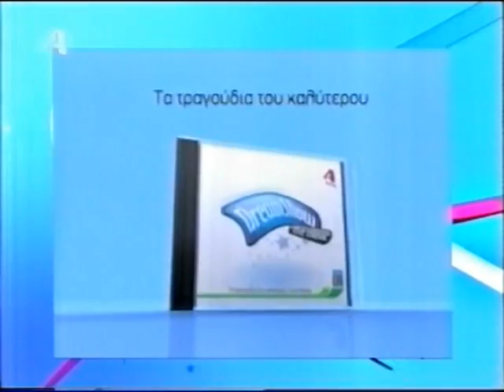Kostas Martakis - Mila Tis (Rehearsals On "DreamShow")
kostas martakis live rehearsals on dream show the music reality talent show on alpha tv for the 12th live show on 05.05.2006 hosted by andreas mikroutsikos performing mila tis and noima shared Anatropi" (Eleana Vrahali-Dimitris Kontopoulos) "Nai" (Eleana Vrahali-Giannis Hristodoulopoulos) "Krisimi Ora" (Eleana Vrahali-Giannis Hristodoulopoulos) "San Theos" (Giannis Mallias-Iordanis Paulou) "Sirmata Ilektrofora" (Mi Diathesimo) "Pou Na Se Vro" (Pigasos) "As`tous Na Lene" (Mi Diathesimo) "Oneira Megala" (Eleana Vrahali-Giannis Hristodoulopoulos) "Na Min Xanarthi Kalokeri" (Evripos-Nikos Orfanos) "I Agapi Theli Thisia" (Eleana Vrahali-Giannis Hristodoulopoulos) "Gi'afto Hirokrotiste tin" (Bisogna Saper Perdere) (Giannis Doksas-Casia Cini) "Panta Mazi" (Eleana Vrahali-Giannis Hristodoulopoulos) "Kanenas Allos" (Nikos Gritsis-Dimitris Kontopoulos) "Adinamia Mou" (Nikolas Nikolaou-Neofitos Neofitou) "Thelo Epigondos Diakopes" (Nikos Gritsis-Dimitris Kontopoulos) "Always and Forever" (Eurovision Version) "Always and Forever" (Rock Version) "Always and Forever" (Ballad Version) "Panta Tha Gyrizo Ekei" (Eurovision Version) "Panta Tha Gyrizo Ekei" (Rock Version) Fila Me Mikroi Theoi pio konta pote pio konta kano oti thes kathe proi proti mou fora glyko koritsi giati i agapi einai edo dyskolo na s' agapo agapi mou (Loving u) dance on me (dam dam) afto pou zitas os ta xristougenna sex indigo agries diatheseis i agkalia mou entasi Ne Sta Apla (Yes On Simples) Zise Ti Stigmi (Live The Moment) Petheno (I Die) Seho Anagki, Sagapo (I Need You, I Love You) Koritsi Gia Filima (Girl For Kissing) Kanis Den Tha Pethani (Nobody Will Die) Ela Se Mena (Come To Me) Fimes (Rumors) Gela Kardoula Mou (Smile, My Heart) Mamacita Buena Mou Pires Kati